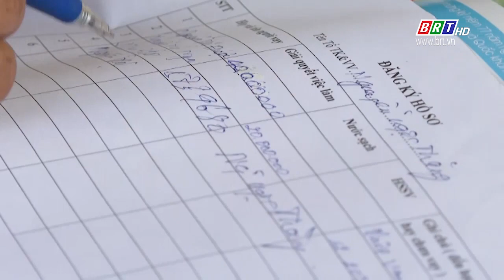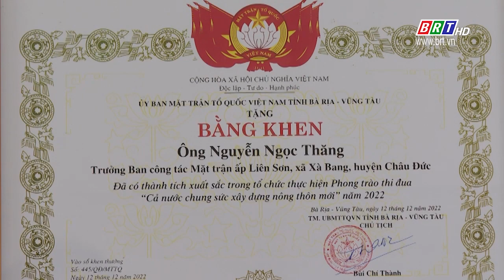Người cán bộ Mặt trận tâm huyết với việc chung | BRTgo